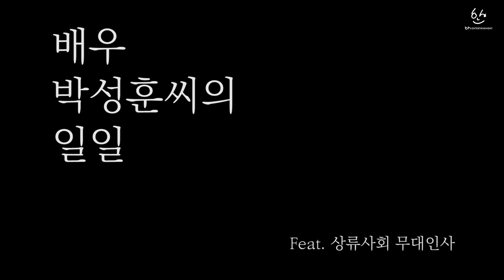Park Sung Hoon(박성훈)-지금 바로 검색창에'배우 박성훈'을 검색해보세요!_상류사회 무대인사 현장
지금 절찬 상영중인 상류사회! 아직 안보신분들은
제이슨 성훈을 만나러 극장으로 고고고!